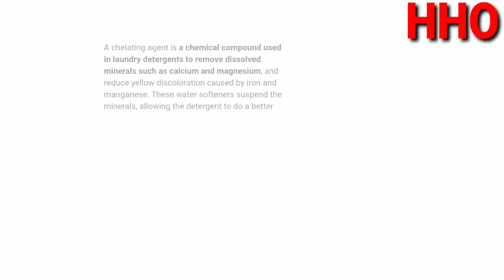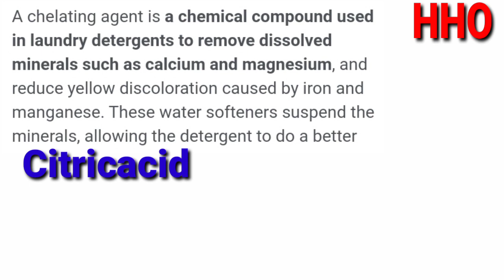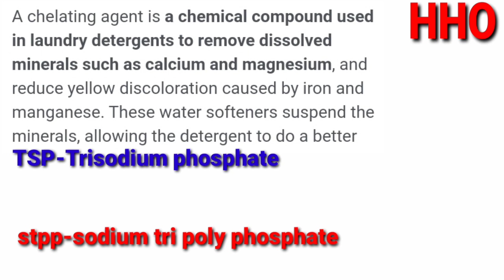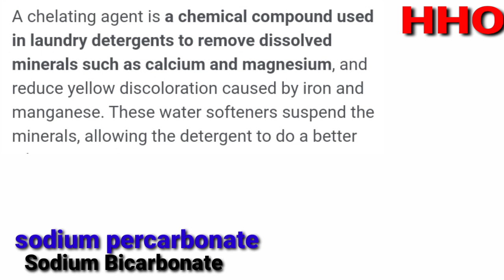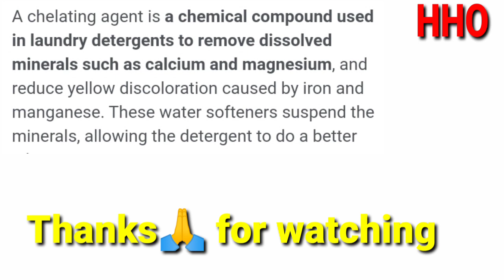Chelating agent ke bareme jankari, hariharanodisha# detergent# detergent chemical.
chelating agent ke bare mein jankari,
what is chelating agent. detergent powder. chelating agent hariharan odisha.

1.Hand wash Liquid Formulation-4
2.Dish wash Liquid F-2
3.Hand wash Powder, concentrate
4.Toilet Cleaner
5.Glass Cleaner
6.White Phenyl
7.Black Phenyl
8.Green phenyl
9.Car/Bike Shampoo, Gel
10.Car polish
11.Tiles Cleaner
12.Marble Cleaner
13.Detergent Powder, Soap,Liquid
14.Bath Soap
15.Shower Gel
16.Room Fresher
17.Dettol Antiseptic
18.Dish wash Gel,concentrate, paste
19.Magic Dish wash
20.Ezee Woolen Cleaner
21.Beauty Soap
22.Face wash Gel
23.Floor Cleaner,Concentrate
24.Floor Polish
25.Gold cleaner polish
26.Nimyle
27.Gonyle
28.Hair oil
29.Hair Removal cream,soap,Liquid
30.Hand sanitizer Liquid,Gel
31.Ink Making process
32.Ink remover
33.Lip Balm
34.Ujala
35.Magic Toilet Cleaner
36.Metal Cleaner,Polish
37.Mosquito Killer Agarbatti
38.Agarbatti Fragrance
39.Mosquito cream
40.Mosquito liquid
41.Nail polish
42.Nail polish Remover
43.Multipurpose Dish wash
44.Naphthalene Balls
45.Tooth Powder
46.Tooth Paste
47.Pain Balm
48.Permanent Ink
49.Phenyl Concentrate
50.Pitambari liquid
51.Pitambari Powder
52.Tooth Powder
53.Saving Cream
54.Shower Bath Gel
55.Soap Base
56.Silver Cleaner
57.Sunlight Gel
58.Thick White phenyl
59.Transparent Phenyl Concentrate
60.Tyre Polish Gel
61.Tyre polish liquid
62.Ultrasound Gel
63.High quality detergent
64.Commercial Liquid Detergent
65.Chalk Making
66.Ant Killing Chalk
67.Candle Making
68.Gel Candles Making
69.Fragrance Candles Making
70.Toilet Cleaner Powder
71.Floor Wiper Making
72.Perfume Making
73.Paper Gum Making
74.Hot Process Phenyl Making
75.Mop Making
76.Anti aging Soap
77.Haldi Chandan Soap
78.LED Bulbs Making
79.Acid Free Floor Cleaner
80.Phenyl without Pine Oil

... 200